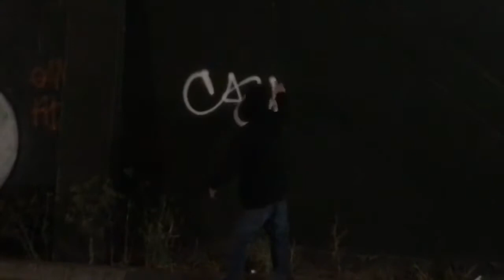Two Humps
Killa Cam